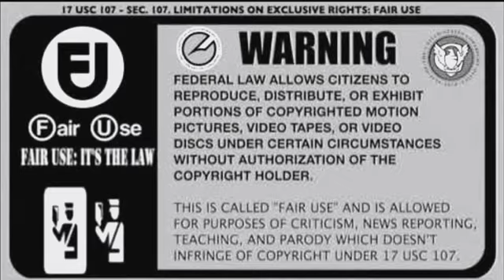One of many points LJ missed.